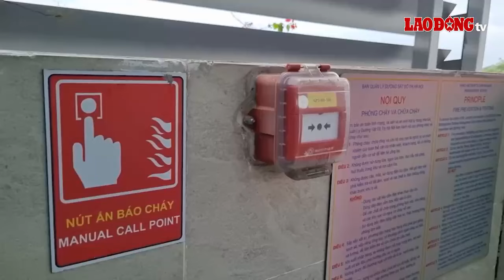Giải cứu hành khách trong vụ cháy giả định trên tàu metro Nhổn - ga Hà Nội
BÁO LAO ĐỘNG | Dự án Tuyến Đường sắt đô thị thí điểm thành phố Hà Nội, đoạn Nhổn - ga Hà Nội đã diễn tập kịch bản khẩn cấp sơ tán hành khách tại nhà ga. Mục tiêu của buổi diễn tập nhằm kiểm tra khả năng phản ứng của toàn bộ hệ thống để xử lý sự cố lớn thông qua Kế hoạch quản lý khủng hoảng khẩn cấp.

* Đường dây nóng: 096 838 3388